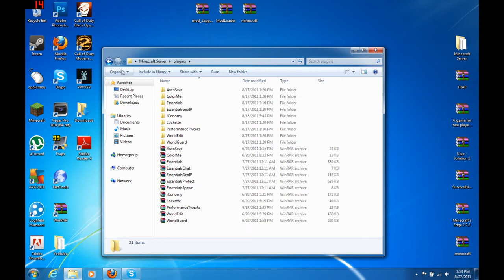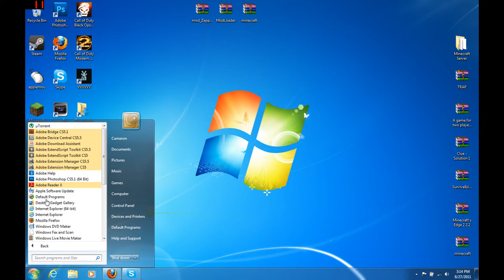The Zeppelin Mod and an About Me